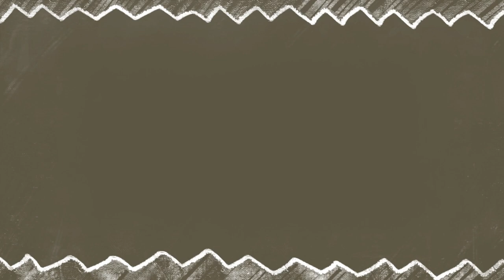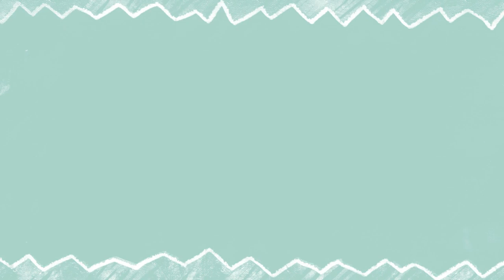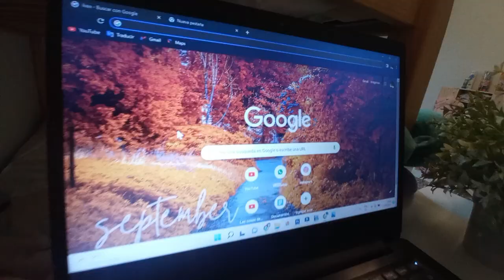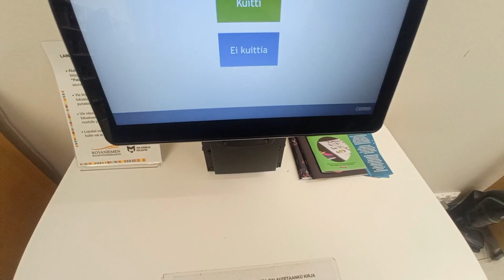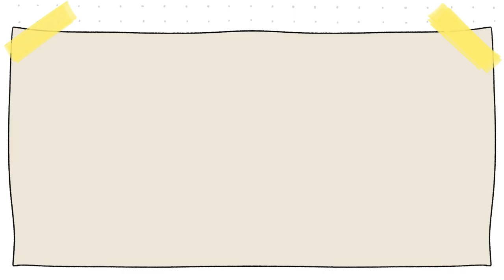Una semana conmigo 🎪🏊‍♂️🍂 | Vamos al circo y a la piscina | Las cosas de Nico